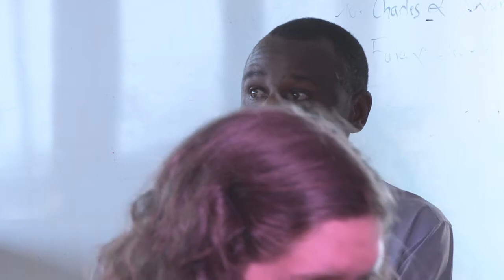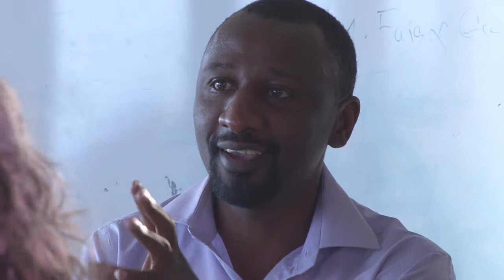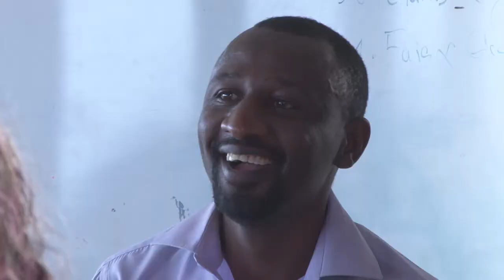Social Good Summit 2014 Kigali